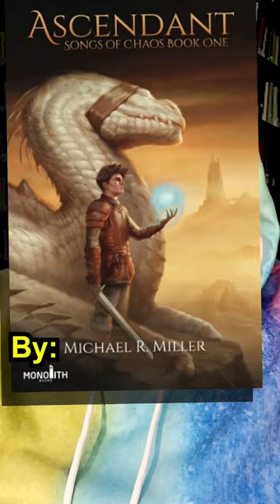ERAGON Meets CRADLE! [𝘼𝙢𝙖𝙯𝙤𝙣 𝙇𝙄𝙉𝙆 𝙞𝙣 𝙙𝙚𝙨𝙘𝙧𝙞𝙥𝙩𝙞𝙤𝙣! ☝️] fantasy books for adults | booktube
About this video:
Looking for some new fantasy books for adults to read? Look no further! In this video, we'll share our top fantasy book recommendations, including some from lesser-known indie authors and unique spiritual fantasy books. From epic series like Malazan to hidden gems from the authortube community, we've got you covered. Level up your fantasy reading game with these amazing book suggestions!

dark fantasy books
dark fantasy book recommendations
best fantasy books
booktube
fantasy books
spiritual fantasy
dark fantasy
fantasy book recommendations
booktuber
best dark fantasy books
dark fantasy book series
malazan
the sword of truth
the dresden files
best fantasy series
brandon sanderson